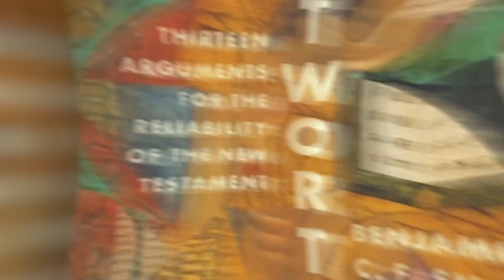8 Reasons the New Testament is Reliable (w/ Dr. Ben Shaw)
Can we trust that the New Testament is reliable? As a Christian, Dr. Ben Shaw had no good reason to explain why he believed the NT was trustworthy. So, he dove in to study the textual, archaeological, extra-biblical, and internal testimony for himself. He recently published an EXCELLENT book laying out 13 reasons to trust the NT. We briefly discuss his story and then unpack 8 of his arguments. This is one you will enjoy and want to share with other Christians and skeptics.

READ: Trustworthy: Thirteen Arguments for the Reliability of the New Testament

for more resources.